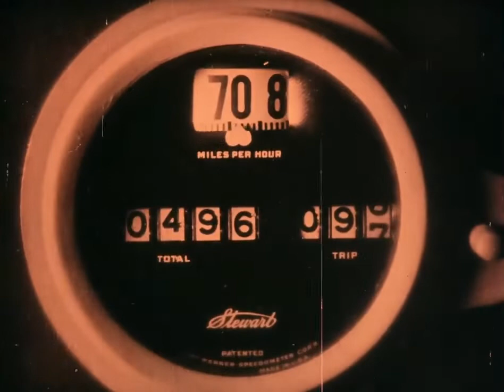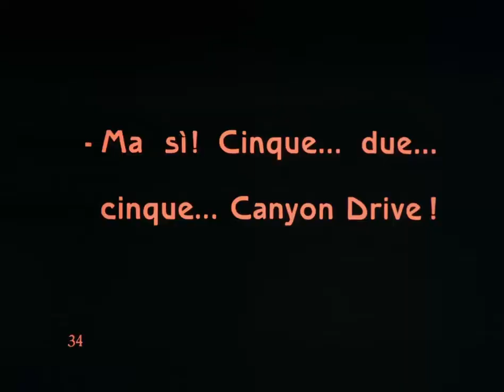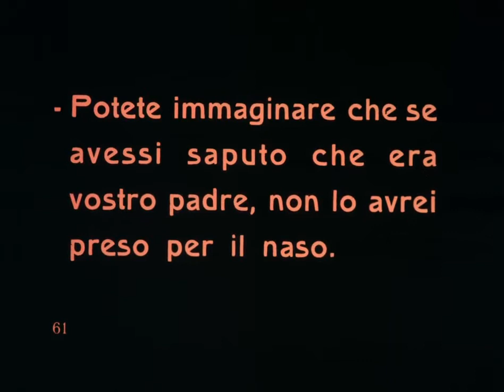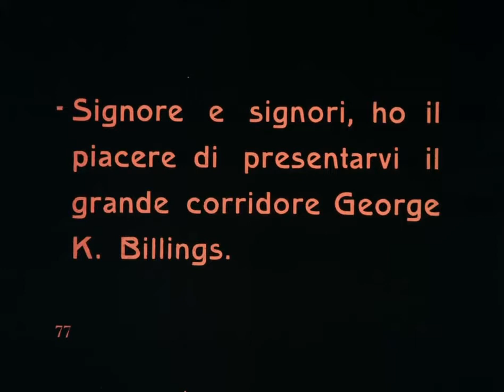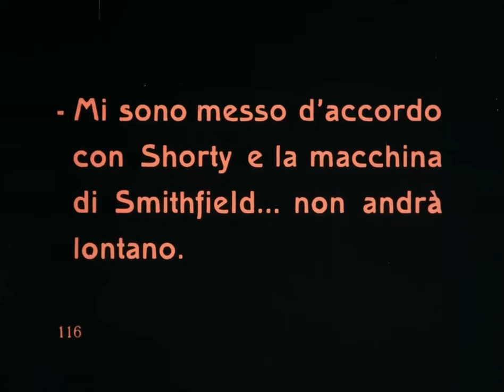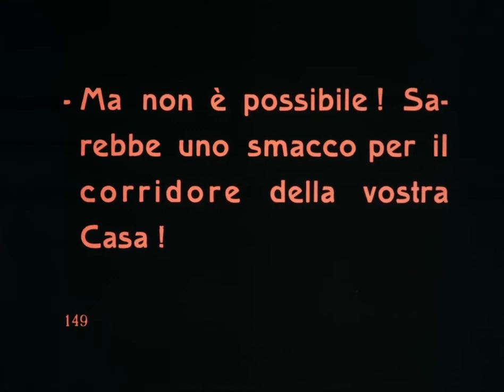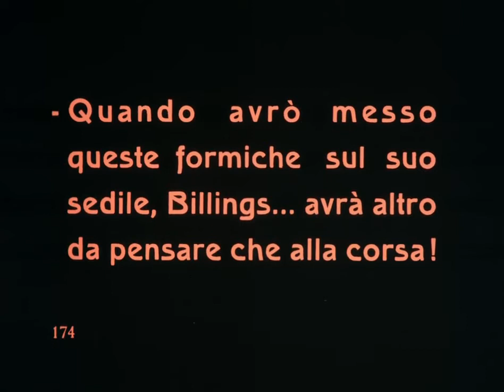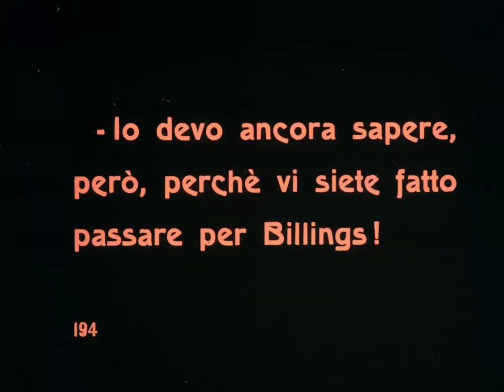Fast and Furious (1927) [Italian Intertitles]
'Fast and Furious is a 1927 American silent comedy film directed by Melville W. Brown and written by Raymond Cannon and Reginald Denny. The film stars Reginald Denny, Barbara Worth, Claude Gillingwater, and Armand Kaliz. The film was released on June 12, 1927 by Universal Pictures.

Cast
Reginald Denny as Tom Brown
Barbara Worth as Ethel
Claude Gillingwater as Smithfield
Armand Kaliz as Dupont
Lee Moran as Joe
Charles K. French as Hodge
Wilson Benge as Coachman
Robert E. Homans as Doctor
Kingsley Benedict as Shorty
Edgar Norton as Englishman

Preservation
A copy of Fast and Furious is housed at the Cineteca Italiana film archive in Italy.

Directed by Melville W. Brown
Written by Raymond Cannon
Reginald Denny (story)
Produced by Carl Laemmle
Starring Reginald Denny
Barbara Worth
Claude Gillingwater
Armand Kaliz
Cinematography Arthur L. Todd
Production
company
Universal Pictures
Distributed by Universal Pictures
Release date